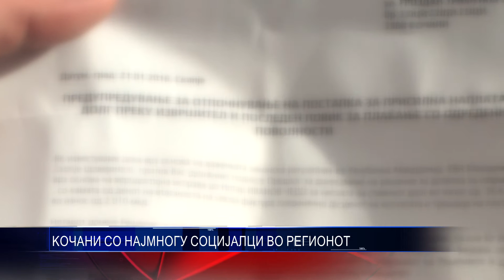КОЧАНИ СО НАЈМНОГУ СОЦИЈАЛЦИ ВО РЕГИОНОТ 10 02 2017